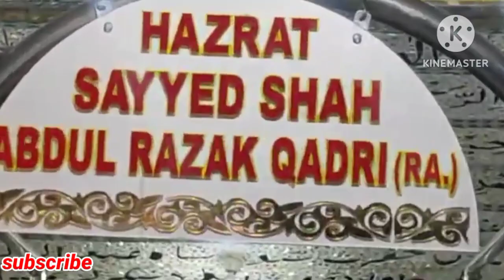bijapur shaher ka jodi gumbad ||shabana islamic 2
bijapur shaher ka jodi gumbad
shabana islamic 2
islamic video
jodi gumbad
gol gumbad
shabana shaikh ke videos